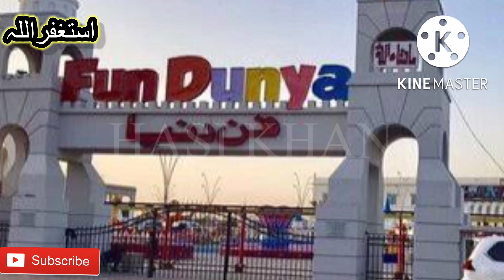Gujranwala ki tareekh | گوجرانوالہ کی سیر | History of Gujranwala city | Documentary of Gujranwala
Aslamualikum

in this video our topic was on gujranwala city

 Gujranwala is known for great and powerful wrestlers (Pehlwan) like Raheem Bakhs Sultani Wala, Goga Pehlwan, Aslam urf Achu Pehlwan and also famous for its delicious food in all over the world. Gujranwala is famous as the city of Punjab known as the city of Wrestlers or Pehlwanon Ka Shehar. Chiray, Batair, Karahi, Badaam Sardai, Chati Ki Lassi, Saag, Rice, Coke, Pepsi, Glass, Steel, Ceramics, Textile, Cutlery, and Fans are some of the famous attractions of Gujranwala.
Famous restaurants of Gujranwala are Shahbaz Tikka, Ghani Ke Paye, Bundu Khan Restaurant, Usmania Restaurant, Allah Rakha Hotel, Chahaar Bagh Hotel Rahwali Cantt, Royal Garden Restaurant, China Citi Restaurant, Bhatti Restaurant, Khizar Tikka, Global Village, Grand Food Court restaurant, Marian Hotel, Shelton hotel and Salva restaurant.
Biryani express and Baba Fareed Burger point are also famous fast food points in Gujranwala.
Gujranwala is a industrial city like it's neighbouring cities of Gujrat and Sialkot due to which three cities are also called the Golden triangle of Pakistan.
Gujranwala is located 60 KM far from Lahore around GT road.
Gujranwala is 5th largest city of Pakistan due to population of more than 2200000 people in district. Gujranwala is connected to the other cities of Pakistan via Sialkot Lahore motorway, GT road and rail.
Administratively Gujranwala is the largest division of Pakistan and it has 6 districts like Gujranwala district, Sialkot, Mandi bahaudin, Narowal, Gujrat and Hafizabad. It has 4 tehsils like Gujranwala tehsil, Wazirabad, Kamoki and Nowshera Virkan. Gujranwala tehsil has 4 sub tehsils like Aroop, Nandi Pur, Qila Deedar Singh and Khiali Shahpur.
Gujranwala also contain a dry port through which locally produced goods are exported to the world.
Gujranwala is the center for the production of surgical equipment, glass industry, coolers, heaters, leather goods, rice processing plants, cutlery, Mattes and textiles.
There are many transportation services in Gujranwala and bus stops like Star travels, Malik Travels, Gap chowk bus stop, Gujranwala bus station, Aalim Chowk stand and Daewoo bus service.
Cream and Uber are also available in all over Gujranwala city. Taxies, rikshaws and Chingchis are also available 24 hours.
Amir center, pace center, kings mall, aleena shopping mall and Mall 1 are the best places for shopping in Gujranwala.
For electronics, mobiles and laptops; Amir center, Munir chowk laptop market and Pace are the main places.
Famous places to visit in Gujranwala are Gulshan e Iqbal park, Nishan e Manzil, Gurdwara Rori Sahib, Ghanta Ghar, Liberty Market, Citi housing scheme, fun dunia and people's colony boat point.
Famous educational institutes of Gujranwala are Punjab University Gujranwala campus, Gift university, University of Central Punjab UCP, University of Sargodha Gujranwala campus, Rechna College of Engineering and Technology UET Gujranwala, Gujranwala medical college, Govt post graduate Islamia college Gujranwala, Preston university Gujranwala campus, Faran Institute, Punjab college, Kips college, superior college, educators college, aspire college and concordia college.
Thiological Siminary is a christian institute present in Civil lines of Gujranwala city.
Famous people of Gujranwala are gulzada, Amanullah, Sohail Ahmad, Babbu Baral, Atif Aslam, Umair Ahmad,abdul ghani ,  Maharaja Ranjit Singh, Amrita Rao, shoaib rehman . Harmik Singh, Goga Pehlwan, Roshan, Hari Singh Nalwa, Jind Kaur, Mahan Singh Mirpuri, Dr Younas Butt, Maulana Zafar Ali Khan, Nun Meem Rashid, Krishan Chandar and Goga Kapoor hassan rehmam .
Weather of Gujranwala is extremely hot during summer and temperature rises up to 45 degree celsius and in winter temperature drop to 4 degree celsius.
Famous Pehlwan, wrestlers of Gujranwala are Younas Pehlwan, Aslam Pehlwan, Goga Pehlwan and Raheem Bakhsh Sultani wala also known as Rustam E Hind.

hashtages